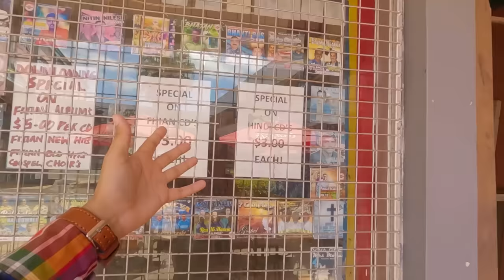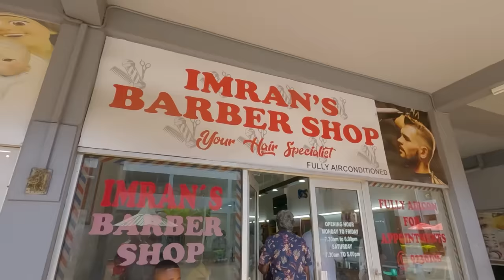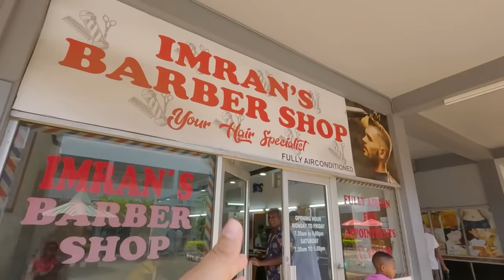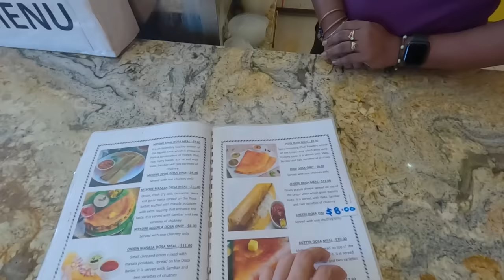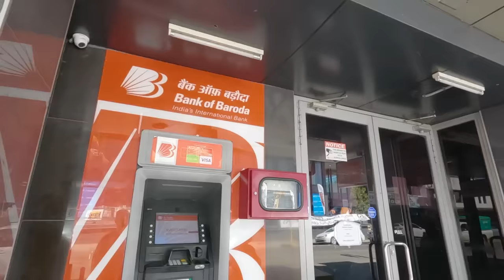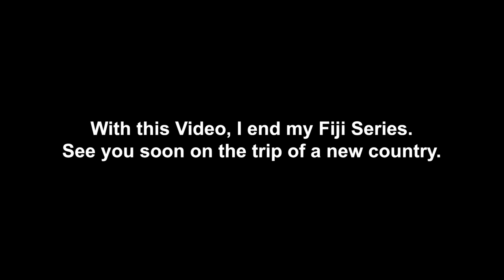Fiji-Indians Hindu Shop & Largest Hindu Temple in Southern Hemisphere 🇫🇯🕉️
12000 KM far from India in an Oceanian island country of Fiji, I was surprised to see the Hindu Shops of Fiji-Indians and Largest Hindu Temple in Southern Hemisphere.